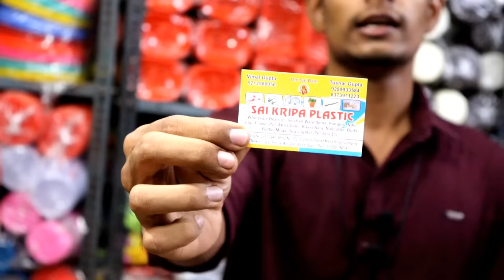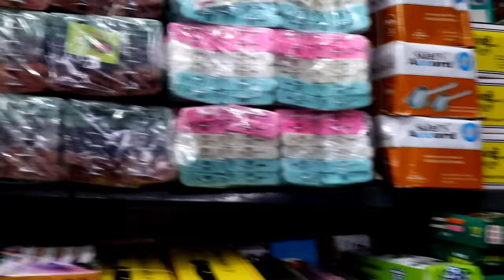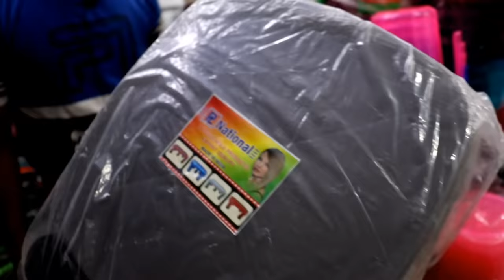All Kitchen Crockery, Household & Housekeeping Plastic Items Wholesale Market in Delhi | Sadar Bazar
Hey Guys,
I am your host Honey Saxena trying to showing you all types of Household Items in Cheapest Prices.
SHOP ADDRESS: SAI KRIPA PLASTIC
BUILDING NO.2437/2445,Shop no.322,3rd Floor Pandit Maha singh Complex,Sadar Bazar Delhi